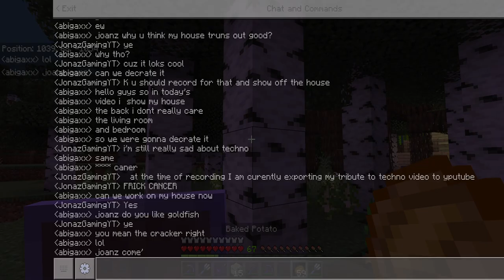POGCHAMP season 3 ep 21 showing off my house